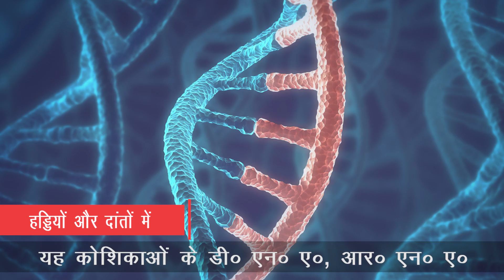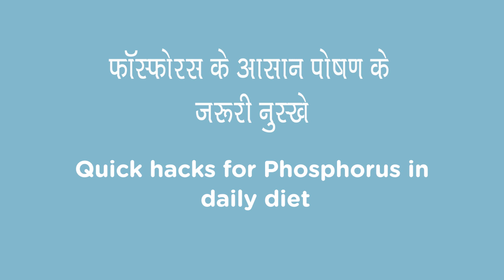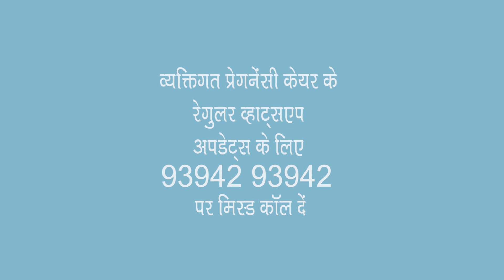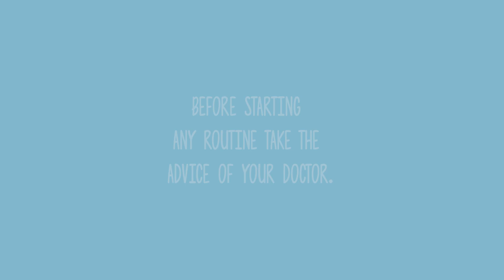फास्फोरस के सोर्स, फायदे और नुकसान | Fasforas Kisme Paya Jata Hai | Phosphorus Foods in Hindi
फास्‍फोरस हमारे स्वास्थ्य के लिए कितना लाभकर है। फास्फोरस मानव स्वास्थ्य को कैसे प्रभावित करता है? शरीर के कई अंगो और हिस्सों के मेटाबॉलिज्म को उचित रूप से बनाए रखने के लिए फास्फोरस खनिज की आवश्यकता होती है। यह हड्डियों में पाया जाता है और किडनी द्वारा इसकी प्रोसेसिंग (साफ करके आगे बढ़ाना) की जाती है। कैल्शियम के बाद यह शरीर में सबसे प्रचुर मात्रा में पाया जाने वाला खनिज होता है। जननम के पौष्टिक आहार के इस एपिसोड में, मनप्रीत यहां कुछ ऐसे स्रोतों की चर्चा करेंगी जिन्हें अपनी डाइट में शामिल कर आसानी से फास्‍फोरस हासिल कर सकते हैं।

आपके प्रश्न:-
फास्फोरस किन किन चीजों में पाया जाता है
फास्फोरस
फास्फोरस क्या है
फास्फोरस की कमी के लक्षण
फॉस्फरस चे कार्य
फास्फोरस के फायदे
फास्फोरस क्या होता है
फास्फोरस इन हिंदी
फास्फोरस का क्या काम है
फास्फोरस खाद्य स्रोत
फास्फोरस बढ़ने का कारण
फास्फोरस भोजन
शरीर में फास्फोरस की कमी
फास्फोरस युक्त आहार
फास्फोरस युक्त खाद्य पदार्थ
फास्फोरस युक्त फल
फास्फोरस रिच फूड्स
फास्फोरस लाभ
फास्फोरस वाले पदार्थ

In today’s episode of Jananam’s Nutrition hacks, Manpreet will tell us some quick tips and hacks on how increase intake of Phosphorus in our diet. How much Phosphorus intake should be during pregnancy? What does Phosphorus do to your body? Why is Phosphorus needed? Food that contains Phosphorus?

Copyright Jananam Media Pvt Ltd

Production Team :
Director : Divyaansh Dutt  / JointFamilyMedia.in
DOP : Anubhav Bhardwaj
Production Head : Mohammad Arshad
Creative Head : Jasmine Nanra
Jananam Original Sound Track Composer : Vinayak Gupta / Wind Horse Records (New Delhi)
Voice Over Artist : Alka Sharma